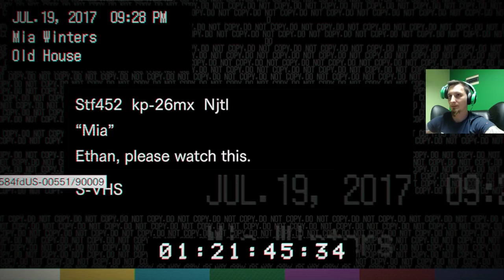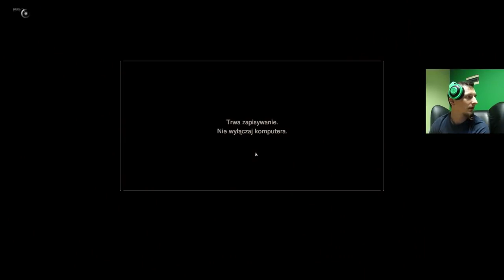Resident Evil 7 - Mama krzyczy... tata bije -3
Kolejny odcinek Isamu z serii re7